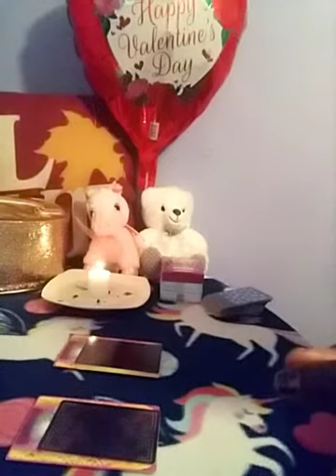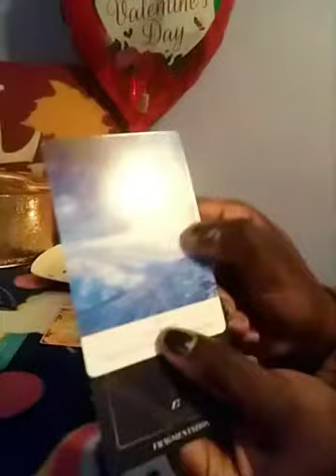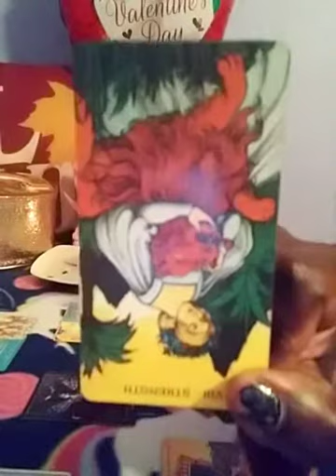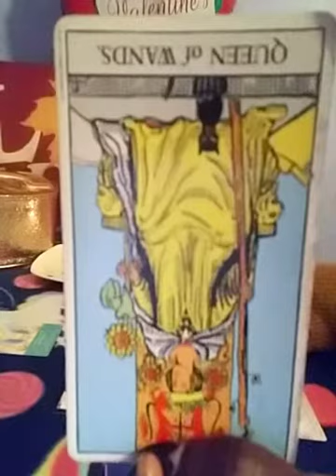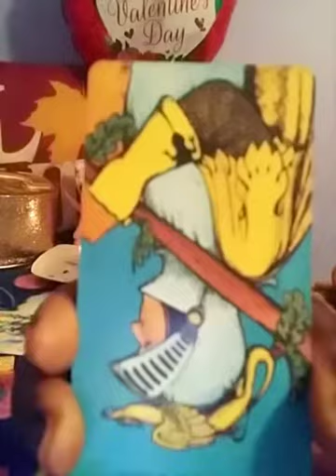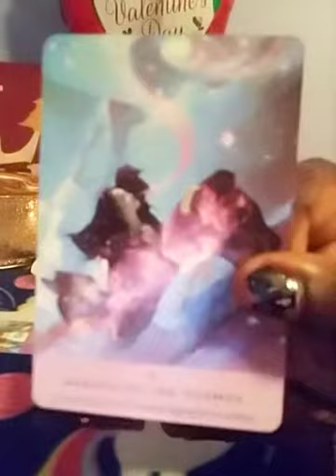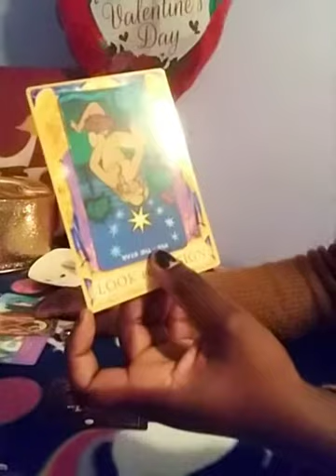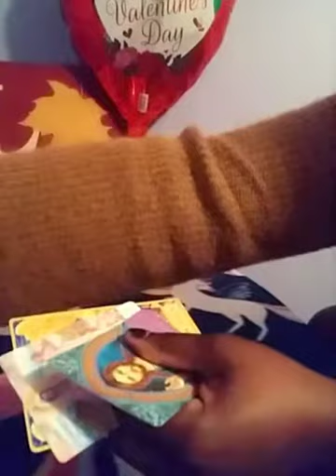What Maggot is Eating Your 🧠?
❣️ FACEBOOK GROUP: ABC Tarot (for those of you that love in-depth readings)

BUSINESS📱 #:  (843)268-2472 please text or call my business phone for personal readings. Or..

I am able to send videos. I check my emails daily😊

Cash💲APP: $angelbabyconjure

PRICE MAP:
5 min video: $25
10 min Reading: $15
20 min Reading: $30

💕💌 PLEASE KEEP IN MIND THIS MAY OR MAY NOT RESONATE WITH YOU. 💌💞

DESCRIPTION: This is an intuitive message that I have channelled from the Devine, Archangels, and Ancestors just for you 🌹🌹🌹🌹💜💜💜💜💜💜💜💜💜💜💜💜